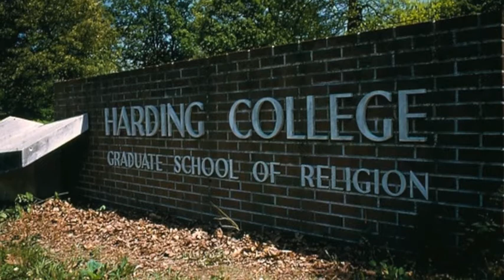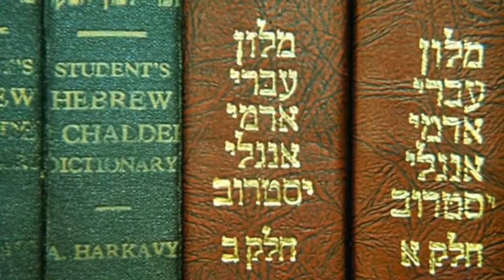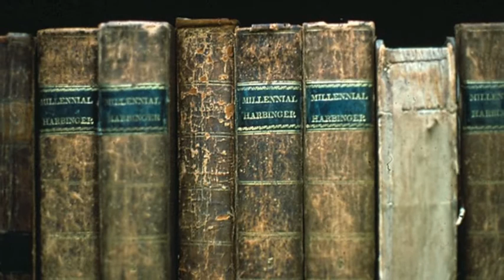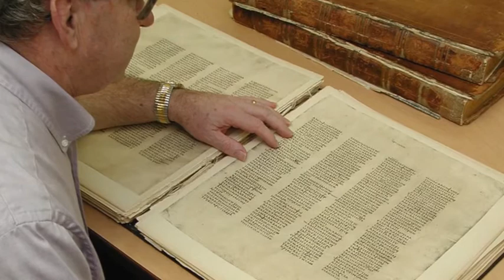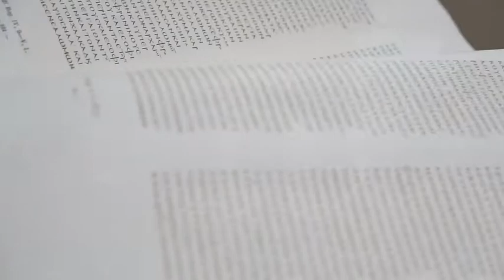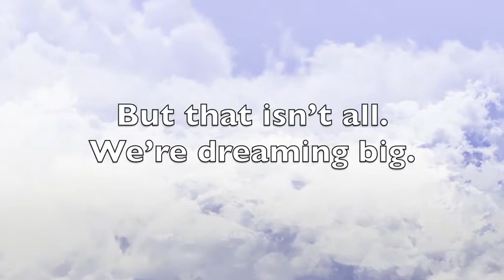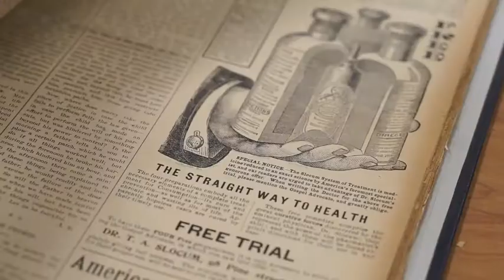HSTLibrary 50th Anniversary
This video debuted at the 50th Anniversary Celebration of the L.M. Graves Memorial Library at HST. The celebration was held Nov. 8, 2014 in the dining room of Memphis University School.